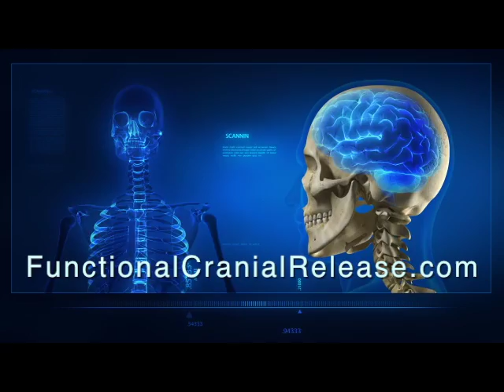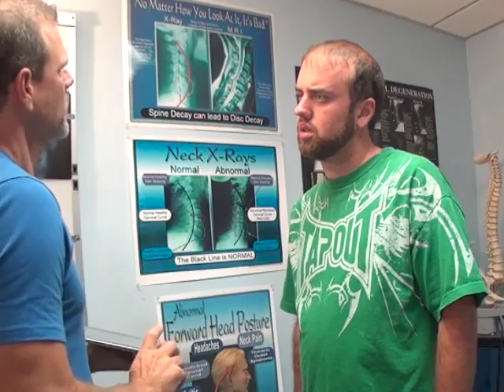Palatal Myoclonus treated naturally! Explore an alternative neurological treatment. FCR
http//:FunctionalCranialRelease.com  I'm so excited! I had, yet another patient travel to Sarasota this week for FCR with Palatal Myoclonus or PM. I have been working hard on the neurology for PM and feel I am making progress in further perfecting the treatment series. I have some demonstrations in this video of some of the functional neurology I am using with these cases. Each patient is very different and it is unpredictable what therapies will work for each case. A detailed neurological exam in needed to determine how the myoclonus can be augmented. The FCR is performed to take the pressure off the cranium and to allow better oxygen in the central nervous system.

THE PATIENT AND ANY OTHER PERSON RESPONSIBLE FOR PAYMENT HAS THE RIGHT TO REFUSE TO PAY, CANCEL PAYMENT OR BE REIMBURSED FOR PAYMENT FOR ANY OTHER SERVICE, EXAMINATION OR TREATMENT WHICH IS PERFORMED AS A RESULT OF AND WITHIN 72 HOURS OF RESPONDING TO THE ADVERTISEMENT FOR THE FREE, DISCOUNTED OR REDUCED FEE SERVICES, EXAMINATION OR TREATMENT. FEE AT TIME OF SERVICE FOR A CHIROPRACTIC LIMITED EXAMINATION IS DISCOUNTED AT $50.